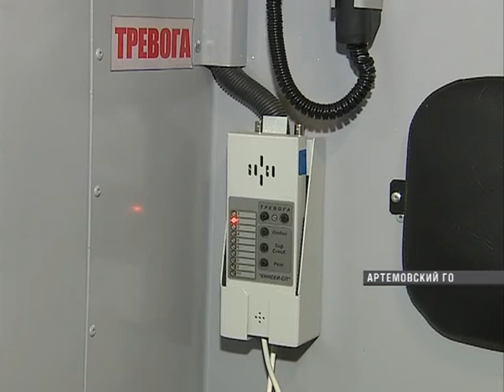В Приморье пришла партия современных автозаков